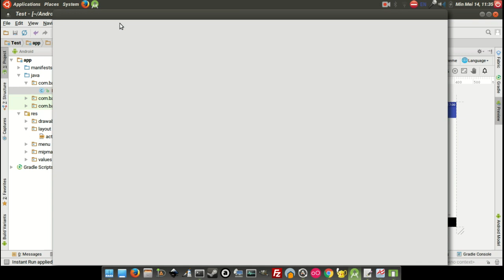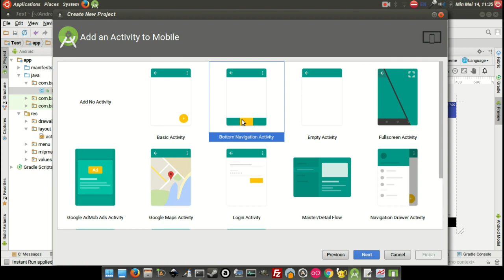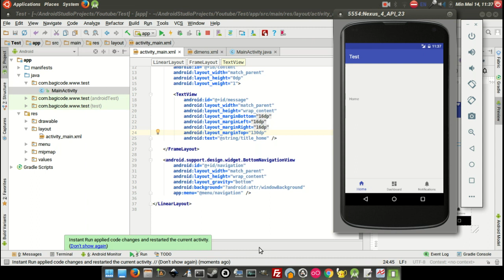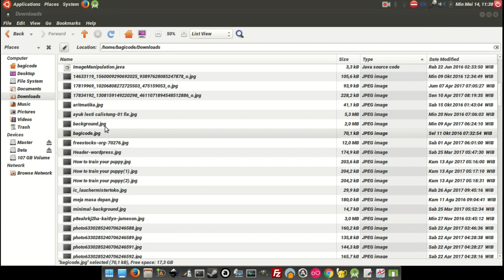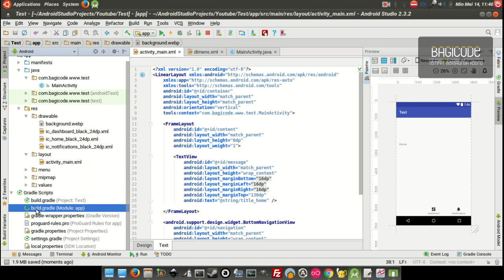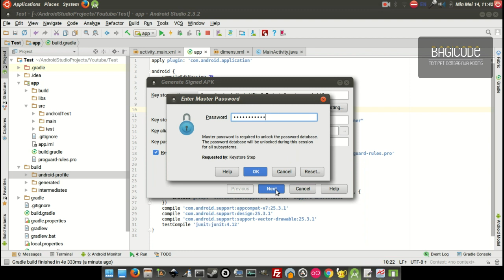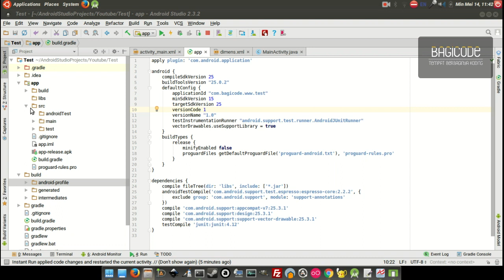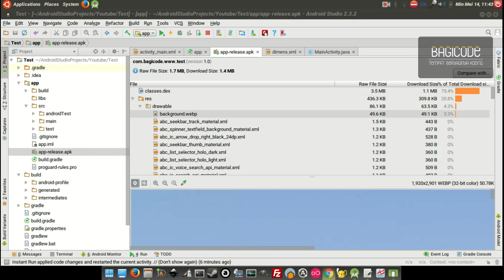Ada apa dengan Android Studio Versi 2 3 2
Ada apa dengan Android Studio Versi 2 3 2, tutorial kali ini saya akan membandingkan fasilitas yang ada di android studio versi 2.3.2 dengan android studio yang saya pake sebelumnya yaitu 2.2

1. Gratis
2. Selalu Update
3. Membantu saya dalam membangun kanal / chanel
4. Semakin banyak langganan = Semakin banyak tutorial
5. Yuk langganan kanal saya